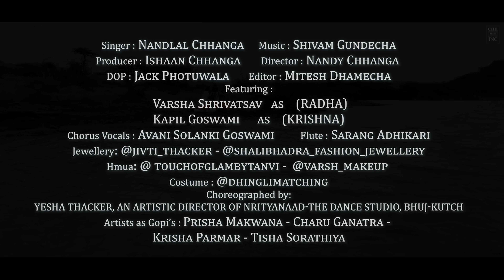Radha Rani 2.0 - Official Video | Nandlal Chhanga | Kanha Bhi Deewana Hai Shri Radha Rani Ka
Jay Jay Shri Radhe Shyam!

Pehle to aap sabhi ko Radhaasthmi ki bahot bahot badhai, Jaise ki aapne Radha Rani hamare pehle version ko behad pyaar diya thha aur lagbhag 04 saal ke vichar vimarsh ke baad hume ek bhajan aisa mila jo ki Radha Rani 2.0 kaha ja sakta hei! Abhi aap dekh rahe ho ye wahi Bhajan hei, RADHA RANI 2.0, Hume purna vishwas hei ki aapko ye bhajan behad pasand aaya hoga!

Is bhajan mei Hum sab ki pyaari ladli ju Shri Radha Rani jo ki Vrajdhm ki maharani hei unka varnan hei.

Agar pasand aaye to aage jarur bhejiye, Radhe Radhe.

Credits :
Singer : Nandlal Chhanga
Producer : Ishaan Chhanga
Director : Nandy Chhanga
DOP : Jack Photuwala
Editor : Mitesh Dhamecha

Featuring :
Varsha Manikchand as Radha
Kapil Goswami as Krishna

Chorus Vocals : Avani Solanki Goswami
Flute : Sarang Adhikari

jewellery @jivti_thacker
Hmua @ touchofglambytanvi
costume @dhinglimatching

Choreographed by:
Yesha Thacker, NrityaNaad :The Dance Studio.
Artists as Gopi’s :
Prisha Makwana
Charu Ganatra
Krisha Parmar
Tisha Sorathiya

Venue Partner : Pragmahal - Bhuj Kutch.

Follow me on your favorite platforms for exclusive content, behind-the-scenes moments, and more:

Thank you for all the love and support! Keep the love coming.

Lyrics :
रास विलासिनी श्री राधे
दिव्य सुवासिनी श्री राधे
नवल किशोरी श्री राधे
अति ही भोरी श्री राधे!

कंचनवर्णी श्री राधे
नित्य सुखकरणी श्री राधे
सुभग भामिनी श्री राधे
जगत स्वामिनी श्री राधे!

वृन्दावन मे हुकुम चले बरसाने वाली का,
कान्हा भी, कान्हा भी , कान्हा भी दिवाना है श्री राधे रानी का
कान्हा भी दिवाना है श्री राधे रानी का…

कोई नन्दलाल कहता,कोई गोपाल कहता,
कोई कहता कन्हैया कोई बन्शी का बजैया,
नाम बदलकर रख दाला उस क्रिश्न मुरारी का,

सबको कहते देखा बड़ी सरकार है राधे,
लगेगा पार भव से कहो एक बार राधे,
बडा गजब का रुतबा है उसकी सरकारी का,

वहा डाली डाली पर वहा पत्ते पत्ते पर,
राज राधा का चलता गांव के हर रस्ते पर,
चारो तरफ़ डंका बजता व्रशभान दुलारी का,

तमाशा एक देखा जरा बनवारी सुनले,
राधा से मिलने खातिर कन्हैया वेश है बदले,
कभी तो चुडी वाले का ओर कभी पुजारी का,